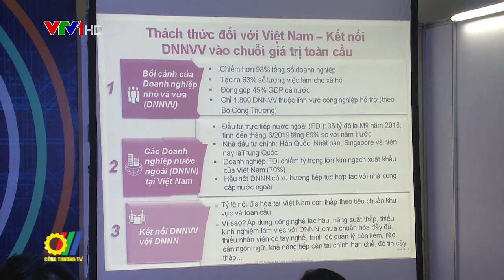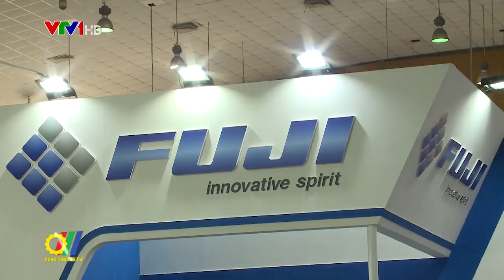Cầu nối liên kết doanh nghiệp nhỏ và vừa Việt Nam vào chuỗi giá trị của ngành điện tử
Hiện nay, các doanh nghiệp đang hoạt động trong ngành điện tử tại Việt Nam phần đông là các doanh nghiệp nhỏ và vừa. Nhưng điều đáng nói là khu vực doanh nghiệp nhỏ và vừa của Việt Nam dù chiếm tới 98%, nhưng chỉ có 21% số này liên kết với chuỗi cung ứng nước ngoài…